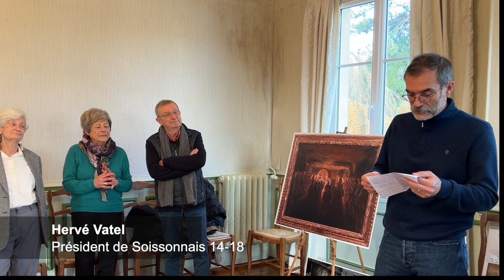Don du tableau « Les carrières de Confrécourt »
Il y a près de 110 ans, lors de la Grande guerre, deux frères étaient à Confrécourt. Présents à Noël 1914 Julien Tinayre (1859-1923) illustrateur et son frère Louis Tinayre (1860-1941) dessinateur, affichiste, reporter et peintre. Ils dessinaient l'autel, rédigeaient les articles de l'illustration, commentaient le messe du 24 décembre, croquaient la ferme après les combats.